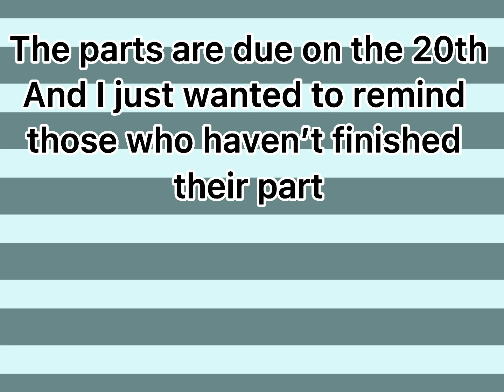A announcement about honey (yes I’m still on break)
I just wanted to get this off my chess :)